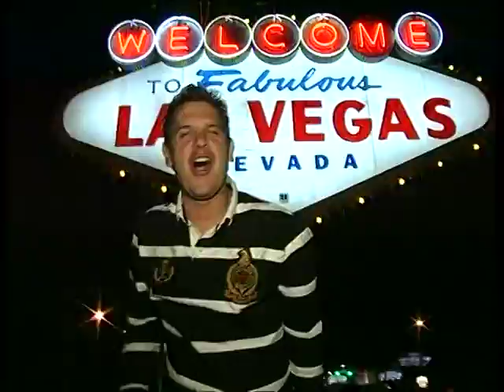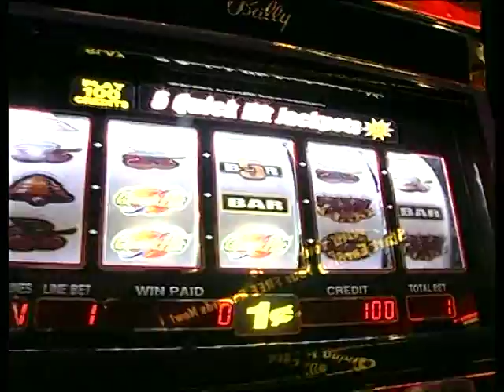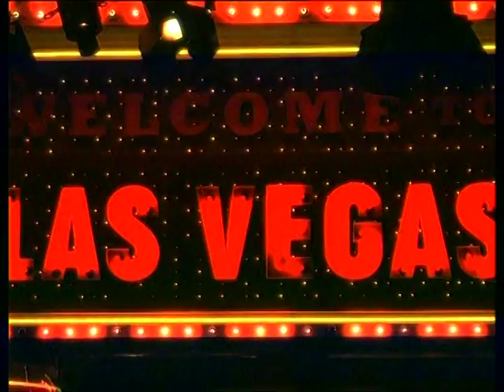VIVA LAS VEGAS mit Peter Wackel 2007 Teil 2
Der Mann der die Schwarze Natascha im schlaf singen kann. Peter Wackel auf LAS VEGAS TOUR.